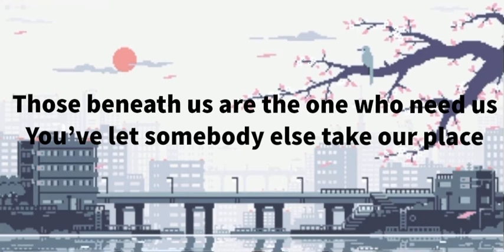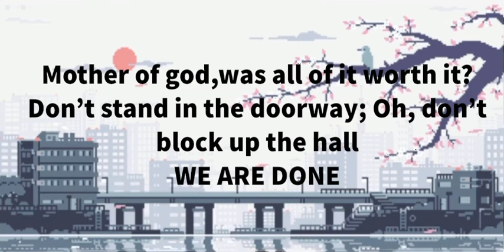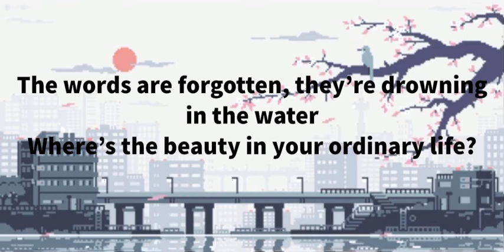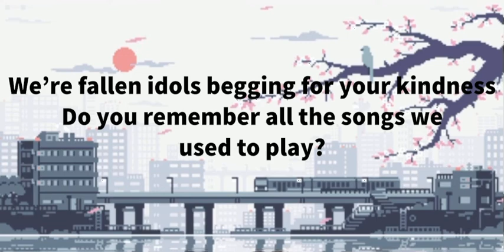Bedford Falls - Post Soviet Post Morter (Lyrics)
Bedford falls is indie-rock band from georgia.